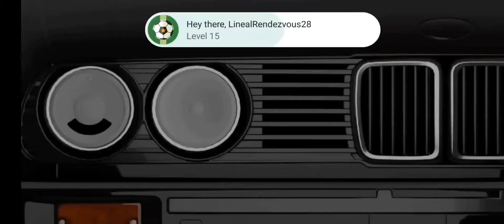Car Simulator 2 new update